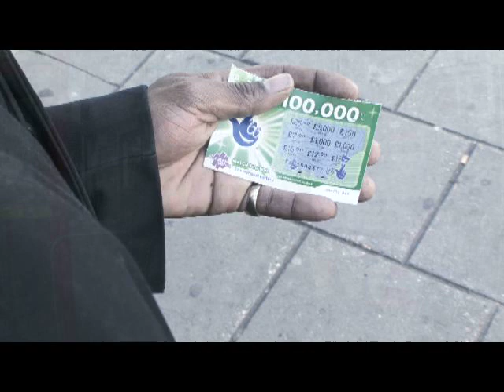Jingle Blues Jingle Bells - Alexia 1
Alexia MacIntosh sings Jingle Bells